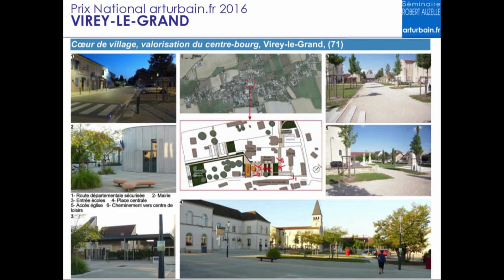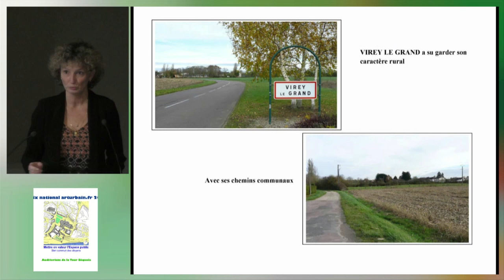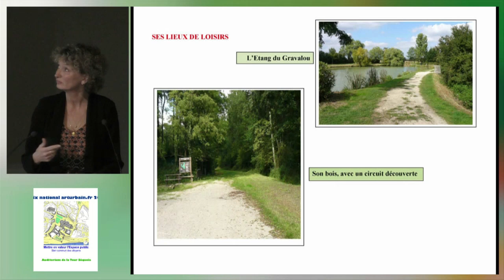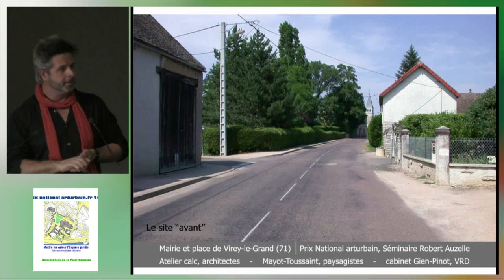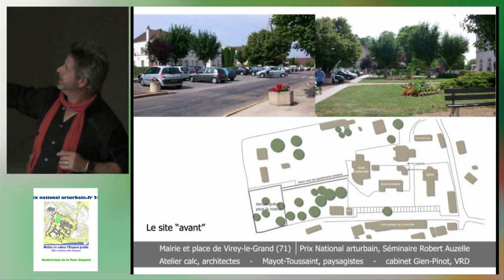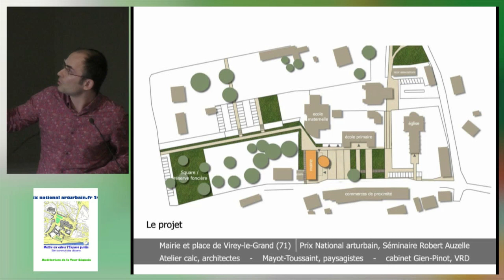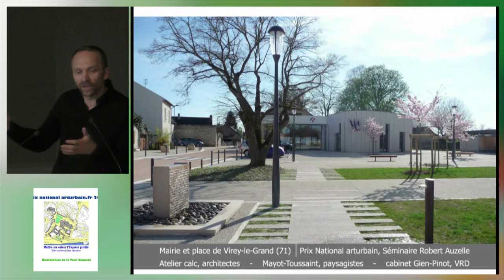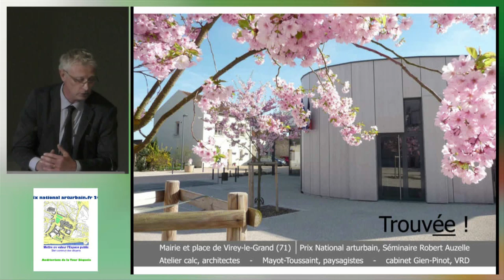Séminaire Robert Auzelle - Prix National 2016 - Virey-le-Grand